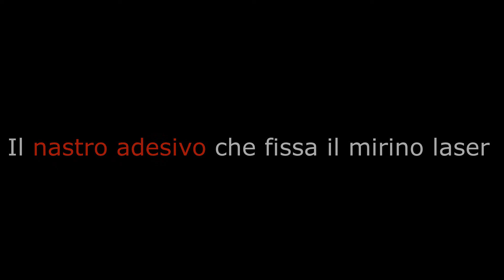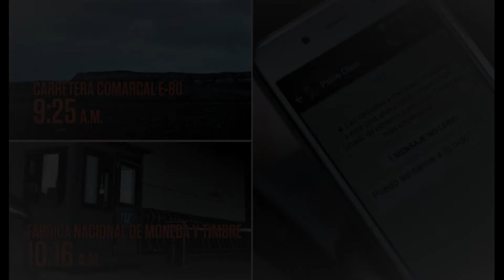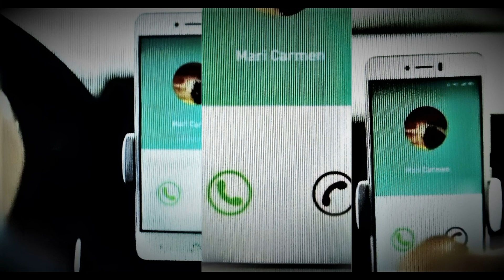(NO SPOILER) La casa di carta: gli ERRORI che (forse) non hai notato. Mistakes on TV!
🇮🇹 In tutte le serie de La casa di carta sono preseti errori e incongruenze. Nonostante ciò rimane una delle più belle serie TV degli ultimi anni!
🏴󠁧󠁢󠁥󠁮󠁧󠁿 The paper house: the ERRORS you (maybe) didn't notice! Se hai notato altri errori scrivilo nei commenti.
👍🏻 Il tuo LIKE e la tua ISCRIZIONE sostengono il CANALE.
🇮🇹 CHIARIMENTO: nell'ultimo fotogramma di questo video (La telefonata senza risposta) l'ispettore Raquel Murillo telefona al collega Angel Rubio che si trova in macchina. A questo punto l'inquadratura del telefono di Rubio mostra due tasti: verde per rispondere, rosso per rifiutare. L'ispettore risponde alla chiamata ma, al momento di riagganciare, l'immagine del telefono mostra ancora i due tasti che, dunque, non sono mai stati premuti.
🏴󠁧󠁢󠁥󠁮󠁧󠁿 CLARIFICATION: in the last frame of this video (The unanswered phone call) Inspector Raquel Murillo telephones his colleague Angel Rubio who is in the car. At this point, the shot of Rubio's phone shows two keys: green to answer, red to refuse. The inspector answers the call but, when he hangs up, the picture of the phone still shows the two keys which, therefore, have never been pressed.